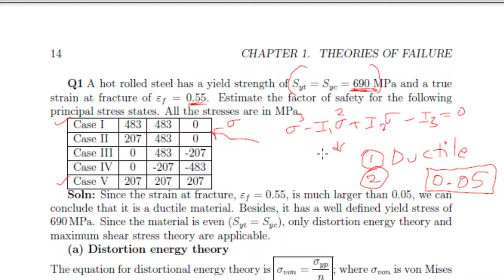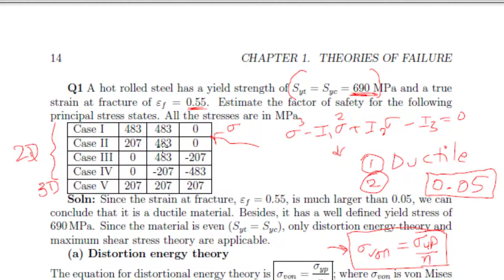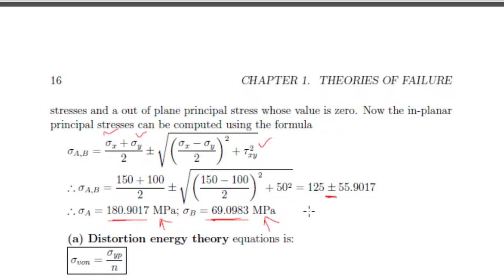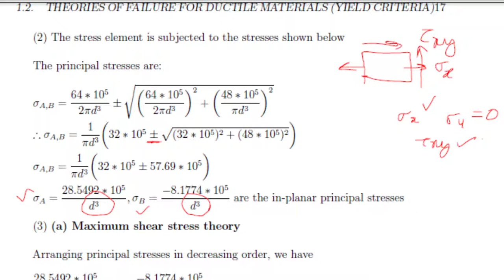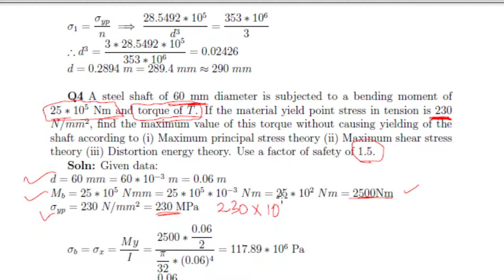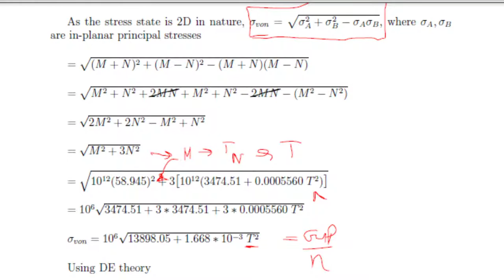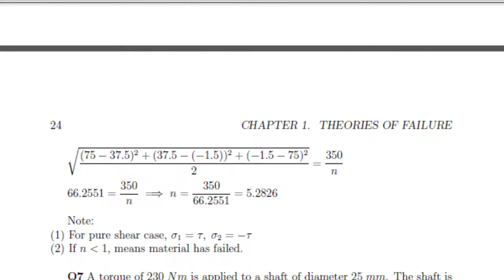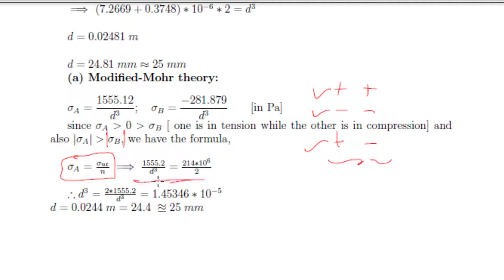Module 02 Lecture 11 Numerical on Theories of Failure